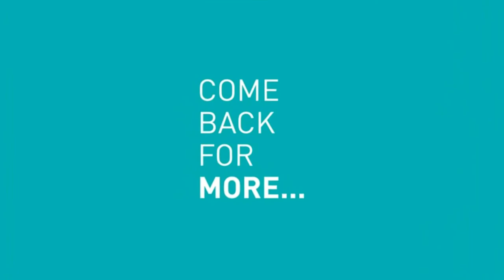Breaking News: Jared Kushner Holds Middle East Summit At White House.